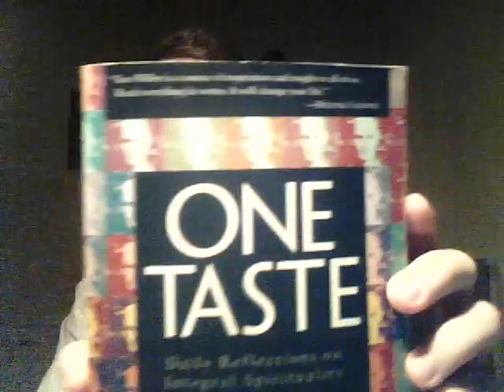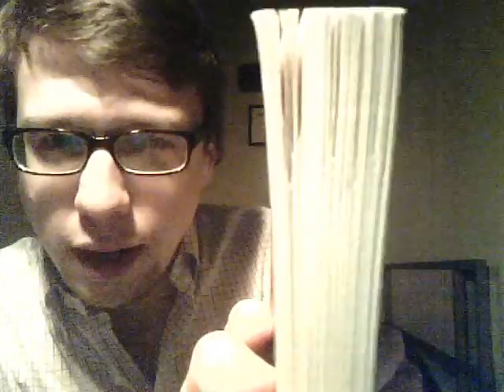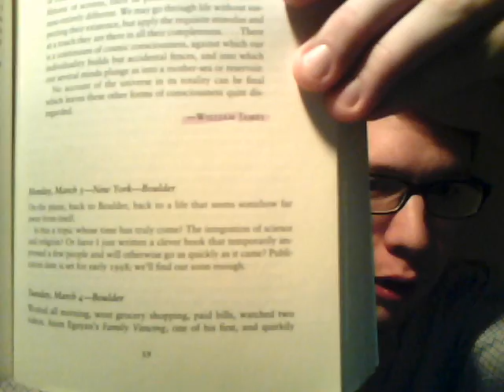"One Taste" by Ken Wilber: Book Review by Stephen Cronin (Part 1 of 2)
My review of "One Taste" by Ken Wilber